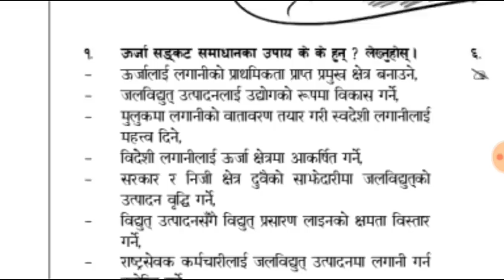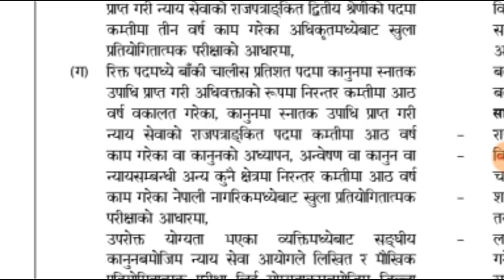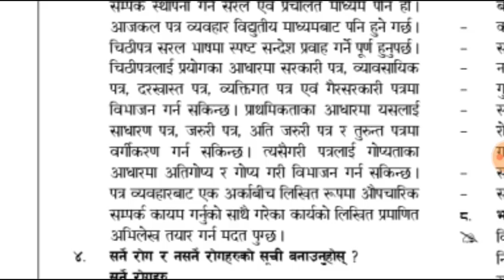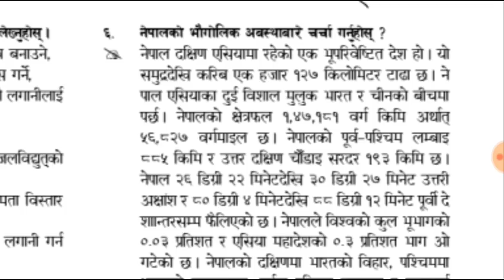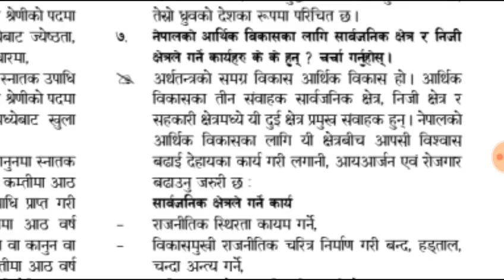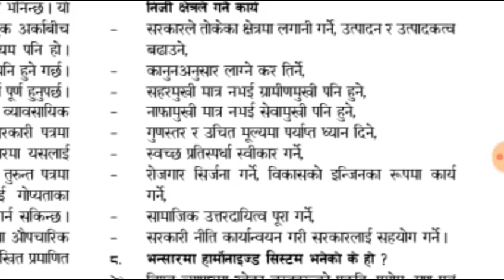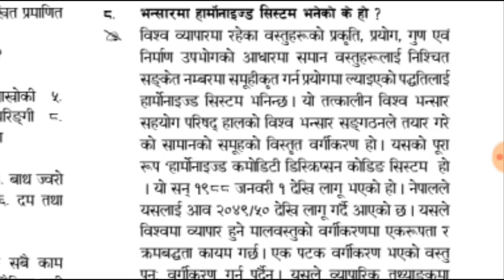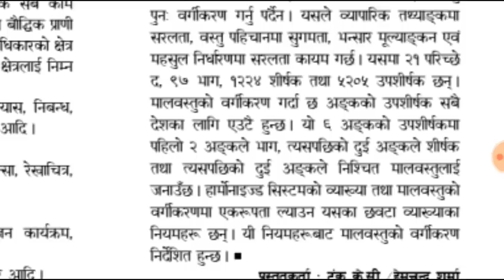गोरखापत्र ज्ञानसागर विषयगत खण्ड|२०७६ वैशाख ४|भन्सारमा हार्मोनाइज्ड सिस्टम भनेको के हो?